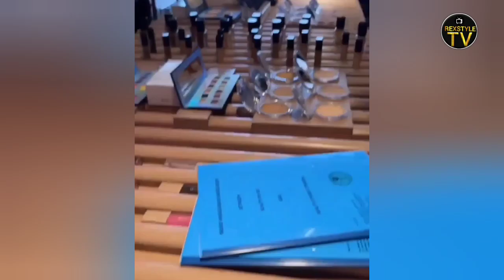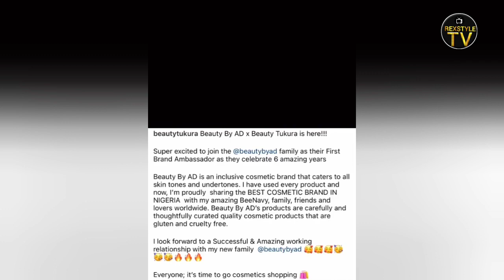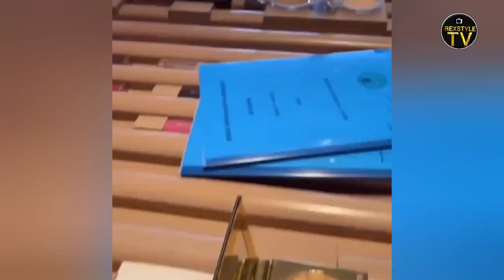Beauty Shame Enemies As She Bags Endorsement Deal With Luxury Beauty Brand | Big Brother Naija